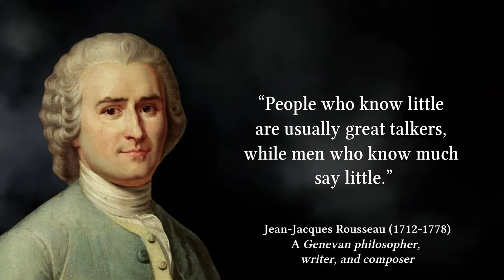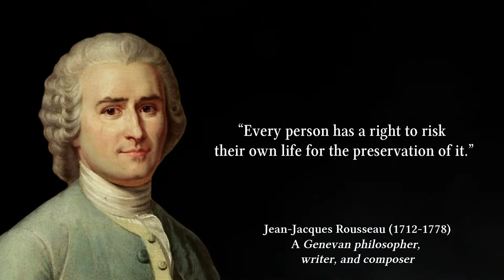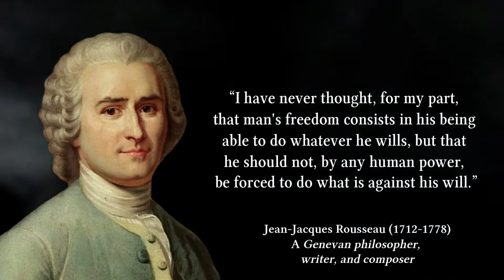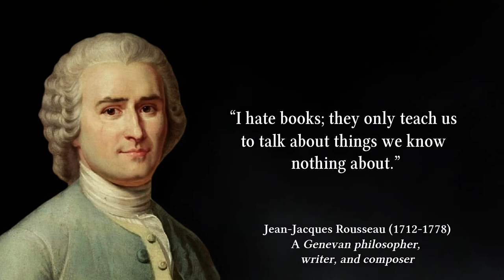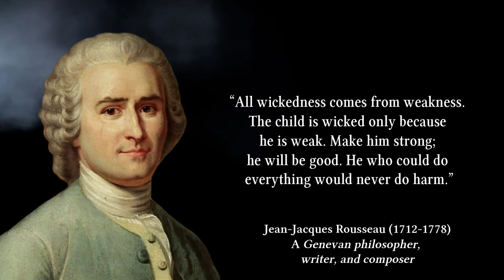Jean-Jacques Rousseau: Quotes That Much Worth To Know | Life Quotes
Jean-Jacques Rousseau was one of the most influential thinkers during the Enlightenment in eighteenth century Europe. Jean-Jacques Rousseau remains an important figure in the history of philosophy, both because of his contributions to political philosophy and moral psychology and because of his influence on later thinkers. Rousseau’s own view of philosophy and philosophers was firmly negative, seeing philosophers as the post-hoc rationalizers of self-interest, as apologists for various forms of tyranny, and as playing a role in the alienation of the modern individual from humanity’s natural impulse to compassion

Quotes by Jean-Jacques Rousseau which tells a lot about life and ourselves. Hope You learn something from these quotes in this video.